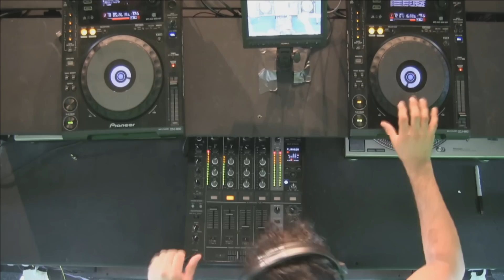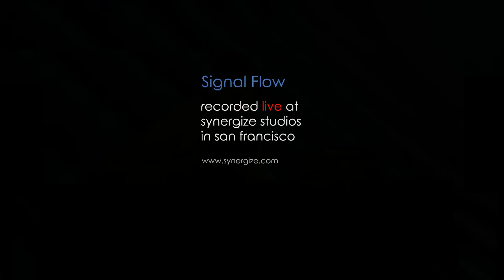Signal Flow working it @ Synergize : March 31, 2013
Signal Flow (Michael Tello & Ray Zuniga ) warm up before their show at Monarch Club SF for STRETCH Sunday. Recorded live at Synergize Studios in San Francisco. March 31, 2013